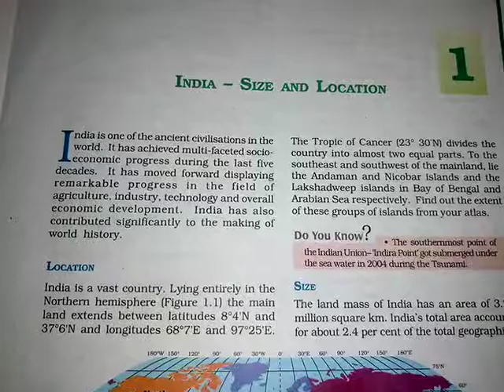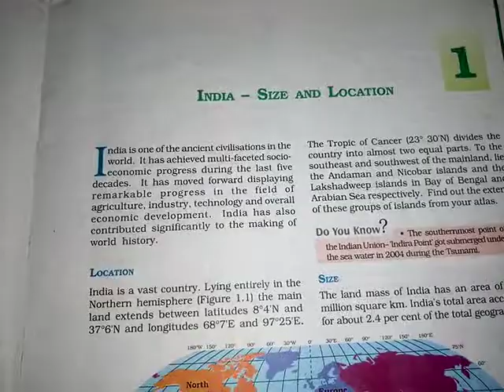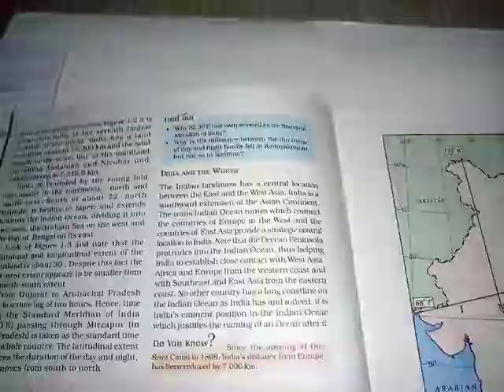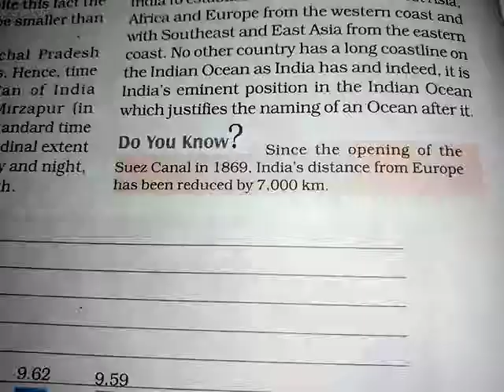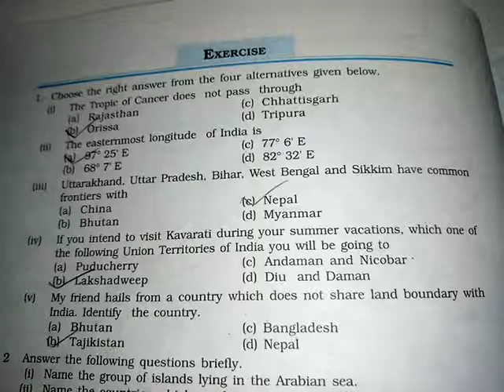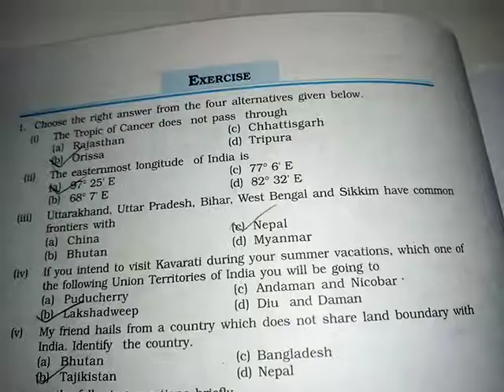India size and location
Ncert contemporary India 1 # 9th std cbse geography